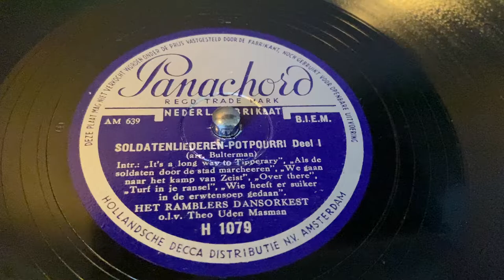The Ramblers - Soldatenliederen Potpourri Deel 1 - 78 rpm - Panachord H1079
Soldier potpourri, recorded during the  mobilization of the dutch armed forces in 1939.
Flip: Deel 2.